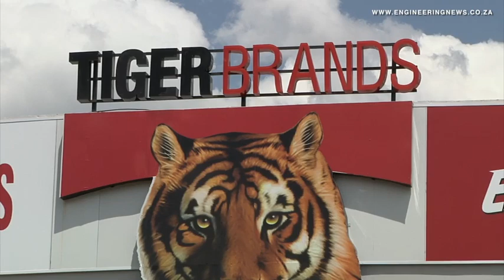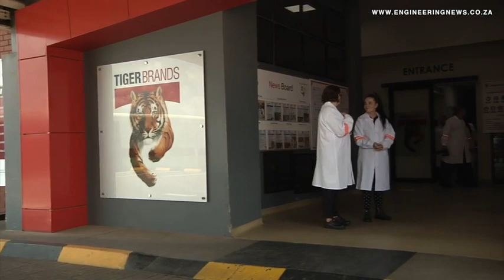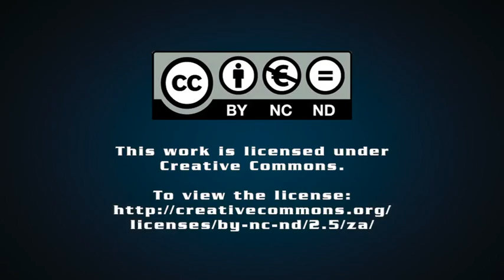Tiger Brands explores new beverage markets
Tiger Brands’ beverage business, which produces some of South Africa’s signature brands such as Oros, Energade and Rose’s, has been focused on expanding its market share and growing its offering in new markets. The company recently hosted a media tour at one of its manufacturing sites, which Marleny Arnoldi attended.